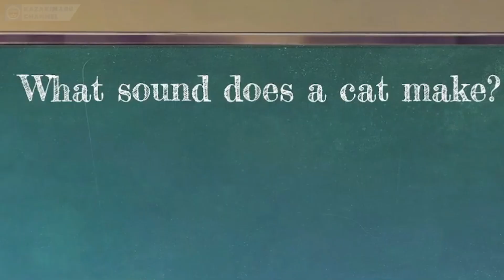𝗞𝗼𝗯𝗼: "𝘽𝙖𝙜𝙖𝙞𝙢𝙖𝙣𝙖 𝙠𝙪𝙘𝙞𝙣𝙜 𝙗𝙚𝙧𝙗𝙪𝙣𝙮𝙞 ?", 𝗛𝗮𝗶𝗸𝗮𝗹: "𝘼𝙝𝙝𝙝 𝙟𝙖𝙣𝙜𝙖𝙣 𝙙𝙤𝙣𝙜~" [Fuma Hakka Kobo Clip]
Sorry if there are mistakes. Sorry banget klo banyak hal yang masih kurang, baik dalam hal editing ataupun lainnya. I hope you guys enjoy watching this video.

== TAGS ==
[Fuma Hakka Kobo Clip]